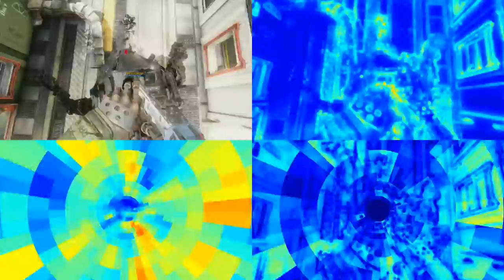Foveated Feature Congestion VideoDemo [TitanFall2]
The following video is an application of the paper "Can Peripheral Representations improve Clutter Metrics in Complex Scenes?" by Arturo Deza and Miguel P. Eckstein to be presented at the Neural Information Processing Systems (NIPS) Conference in Barcelona, Spain in December 2016.

Description of Videos on the screen:
Top Left: Original Source Video from the TitanFall 2 Mutliplayer trailer
Top Right: Feature Congestion (Rosenholtz et al.)
Bottom Left: Foveated Feature Congestion with Max Peripheral Pooling (Deza & Eckstein)
Bottom Right: Dense Peripheral Pooling L1-loss (Deza & Eckstein)

Additional information:
No spatio-temporal integration has been added , although there is potential for this. In general: Regions in Blue indicate low score, regions in Red indicate high scores (similar to a heatmap). Top Right video indicates a Feature Congestion clutter representing the most cluttered areas (highlighted in red), while the least cluttered are in blue. Bottom Left video pools(groups) the amount of clutter given the physiologically motivated log-polar regions proposed by Freeman and Simoncelli. In layman terms,  you can think of this is a simulated visual system that includes a fovea and a periphery, and that is simulating peripheral losses and grouping the salient features. The bottom right video shows losses in the peripheral given pooling effects when maintaining a simulated center fixation. Since there is ideally no loss of information in the fovea, the circle in the middle always stays blue (zero score) in the bottom right video.

This can aid pilots and vehicle drivers when estimating incoming information in a screen. It can also provide a feature vector representation of how much information is lost for a video game player, and can possibly help create more intelligent and realistic video game agents in first person shooters. A center fixation is assumed given the crosshair at the middle of the screen (and for illustrative purposes). The pipeline can also be integrated with eye tracking data if fixation point is variable.

Video best viewed in HD.

Note on copyright: The authors of this video do not own the raw material of TitanFall2 and acknowledge that the video belongs to Respawn Entertainment, and there are no commercial ties between both parties. This video was built as a research demo and does not have commercial purposes.

If you find this Video useful for your research please cite:
@inproceedings{deza2016can,
  title={Can Peripheral Representations Improve Clutter Metrics on Complex Scenes?},
  author={Deza, Arturo and Eckstein, Miguel P.},
  booktitle={Neural Information Processing Systems},
  year={2016}